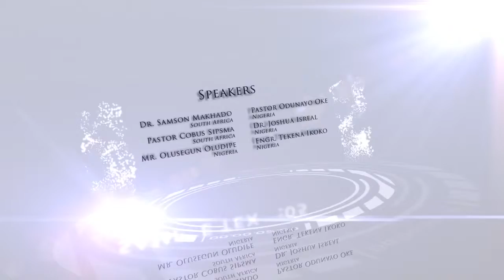D3DE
D3DE, DEDE ONYENMACHI